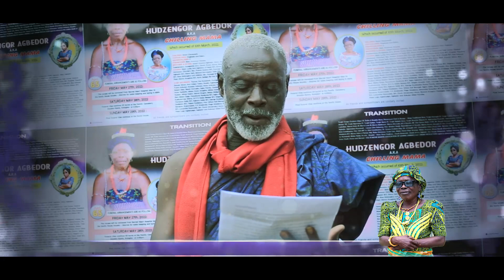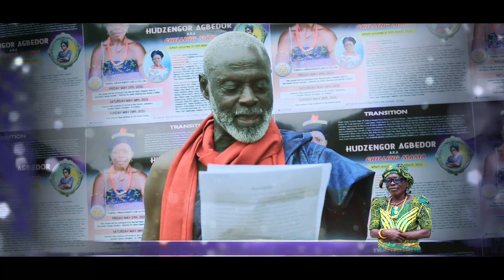Funeral Announcement For Chilling Mama